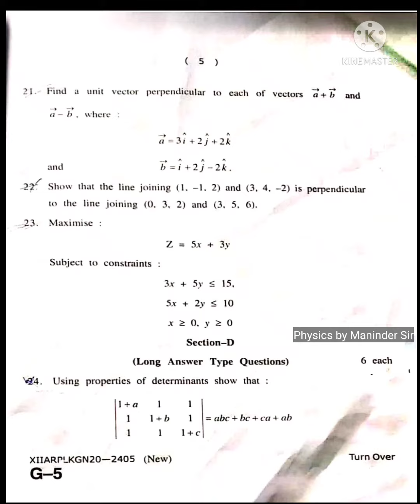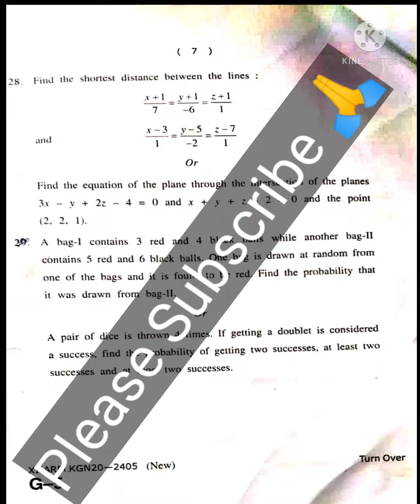Class 12th Maths Paper jkbose Kargil Leh 2020.